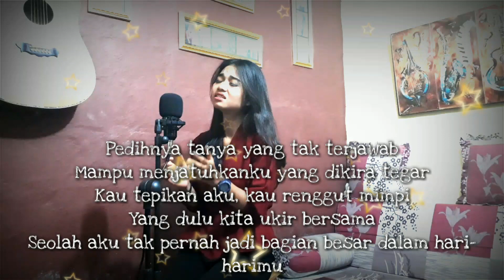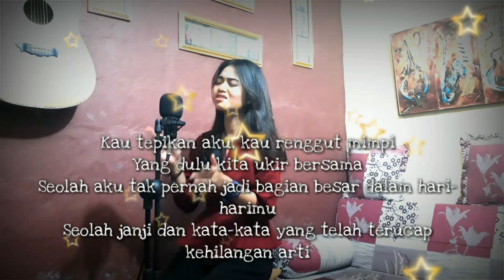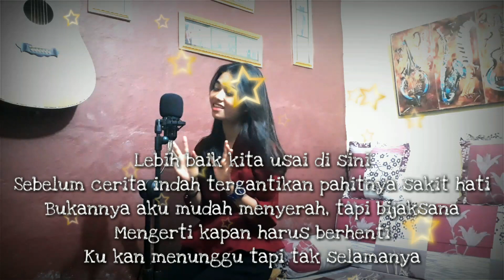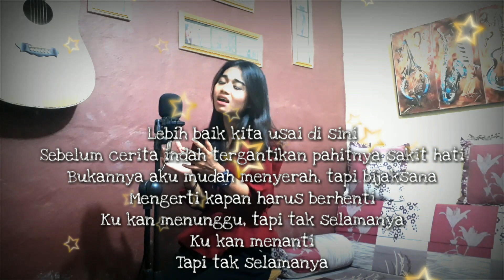Adenya Raisa? Usai Disini (COVER)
Yooo. Hola guys. Slamat datang di channel Gua.

Di video ini channel gw dibajak lagi sama icha.
Katanya biar galau mau cover lagu raisa yg judulnya usai disini.
Buat seseorang dimanapun berada.

Semoga terhibur.

PAMIT